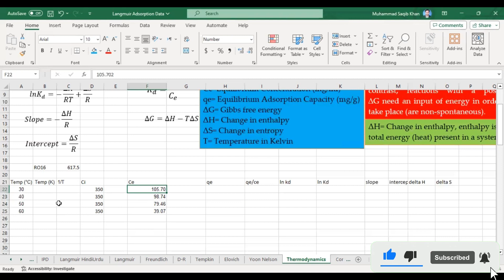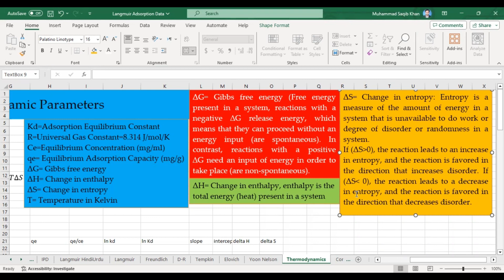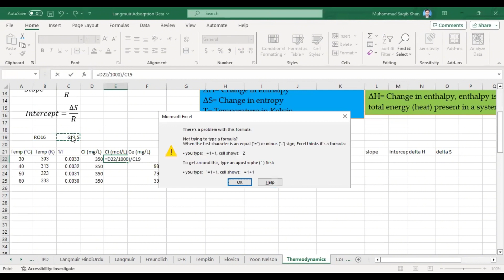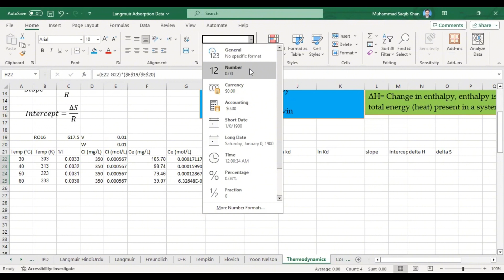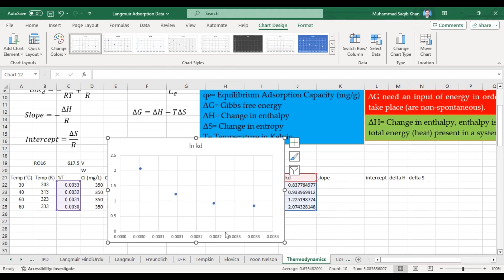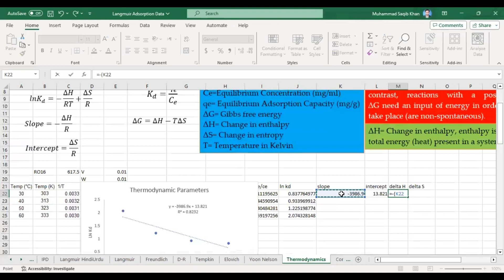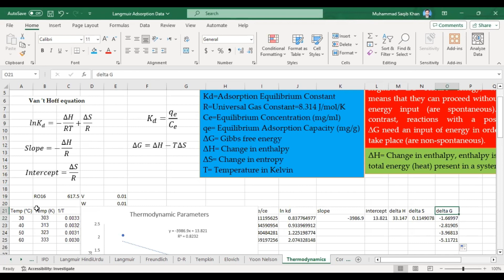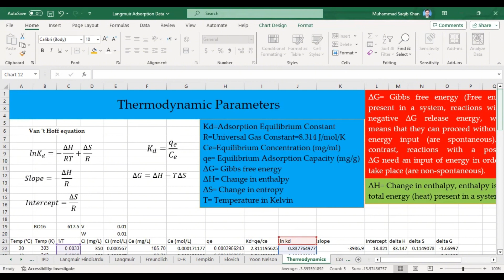Thermodynamic Parameters II How to Find and Interpret △G°, △H°, △S° From Experimental Data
How to estimate the thermodynamic parameters from the experimental data using origin software
Thermodynamic parameters II How to interpret △G°, △H°, △S° from experimental data
Thermodynamic parameters || How to find △G°, △H°, △S° from experimental data || Asif Research Lab
Calculation of thermodynamic parameters

This tutorial is primarily for all BS, MS, M.Phil, PhD students or early career researchers who are analyzing their experimental data for writing a thesis or presentation or publishing. This video shows how to interpret thermodynamic parameters △G°, △H°, and △S° from experimental data.